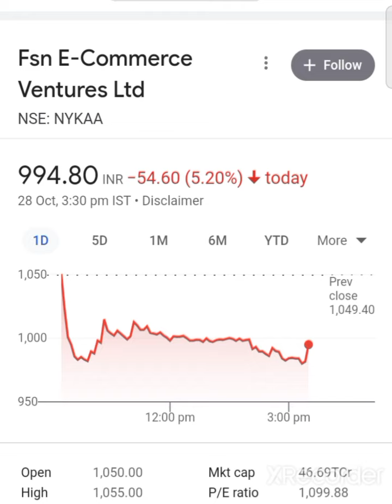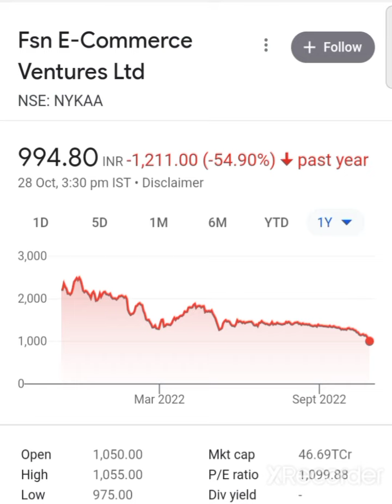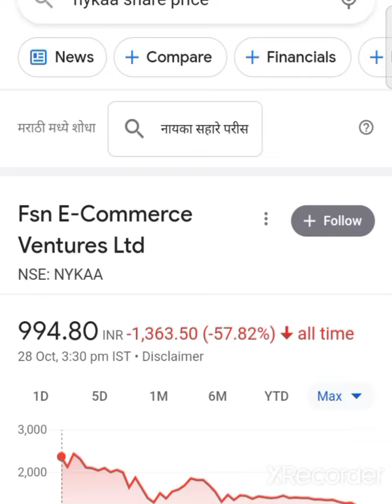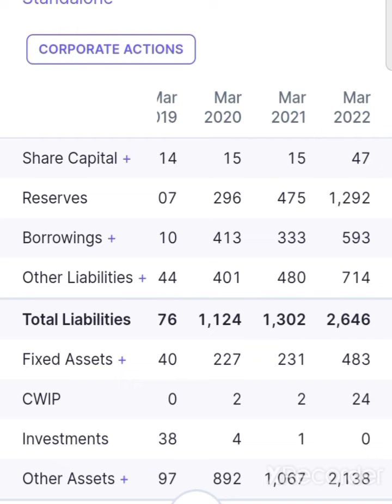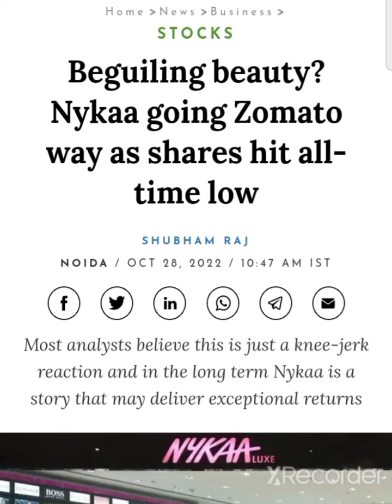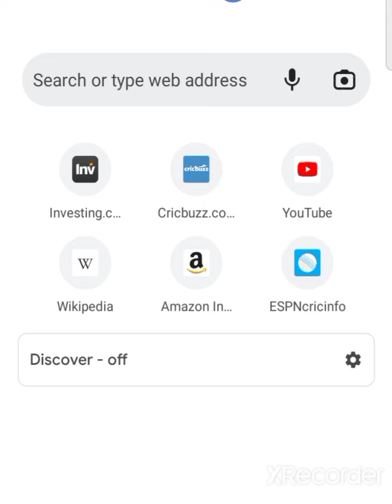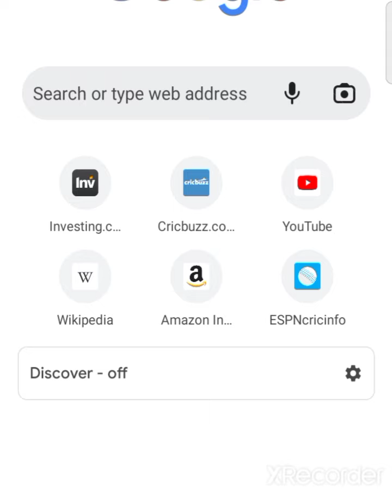🚨 Alert हो जाओ बहुत बडी गिरावट मे शेअर शेअर है तो सावधान रहो nykaa share latest news nykaa share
nykaa share anylasis
nykaa share latest news nykaa share